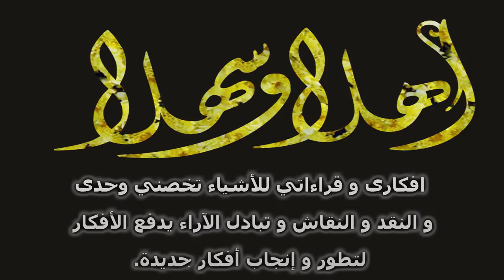252 - العودة للحديث عن المعتقدات والاديان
العودة للحديث عن المعتقدات والأديان
00:00 المقدمة
14:30 القطيع
27:00 شارك في القناة